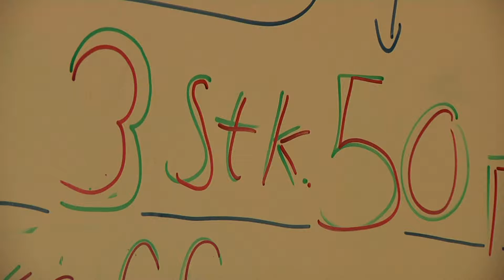Konfirmander laver loppemarked til fordel for asylcenter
Konfirmander fra Hanstholm Friskole laver loppemarked til fordel for det lokale asylcenter som del af konfirmandundervisningen.